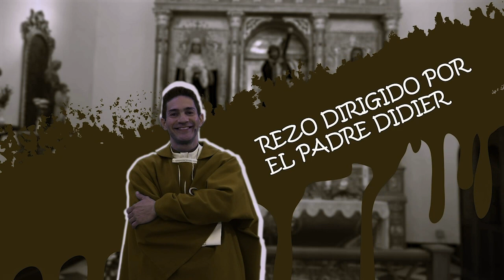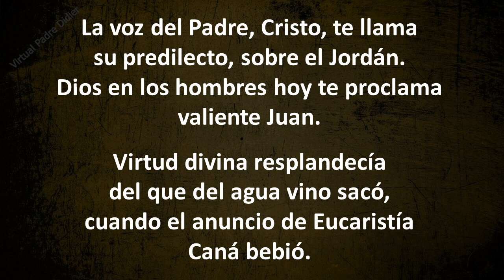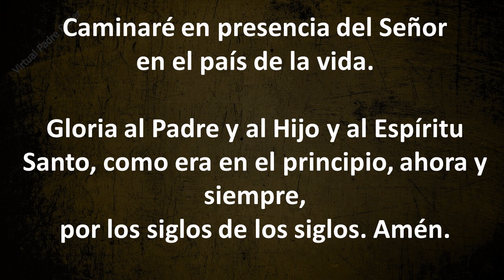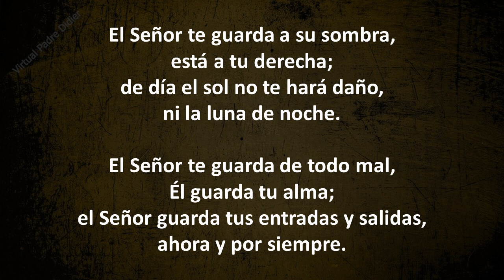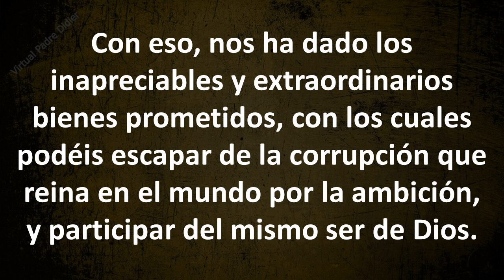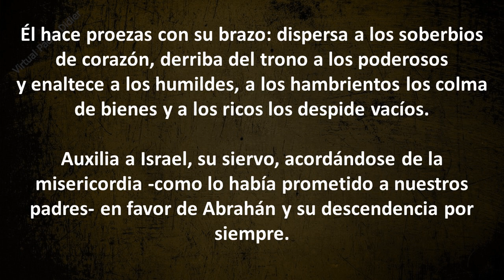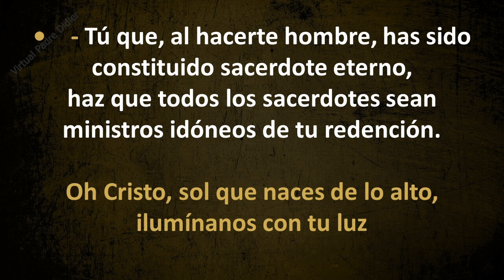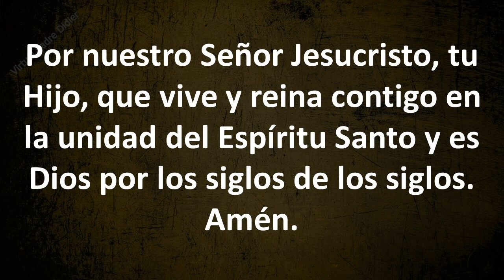VÍSPERAS DE HOY VIERNES 7 DE ENERO DE 2022. Padre Didier.